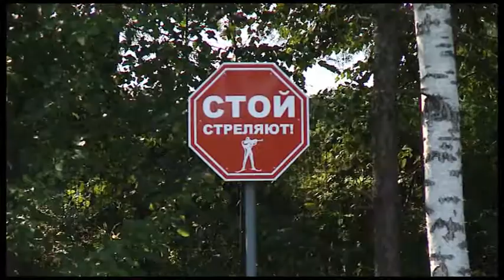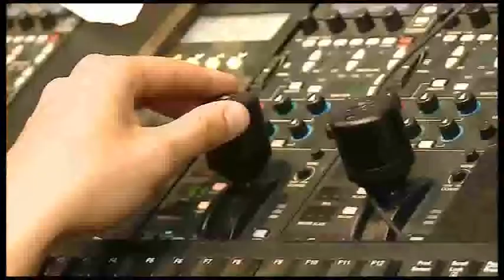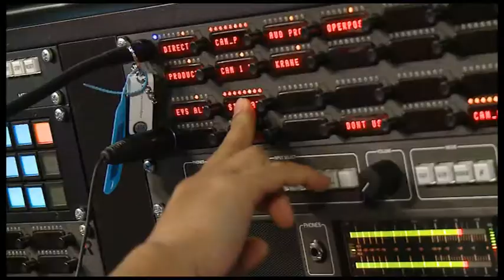TPTP. 25 августа